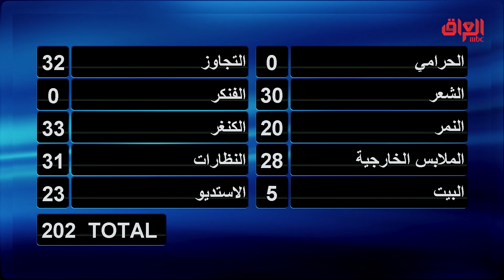أكثر عائلة عراقية تفرح بالفوز.. ألف ألف مبروك البيضاني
عائلتي_تربح | أكثر عائلة عراقية تفرح بالفوز.. ألف ألف مبروك البيضاني